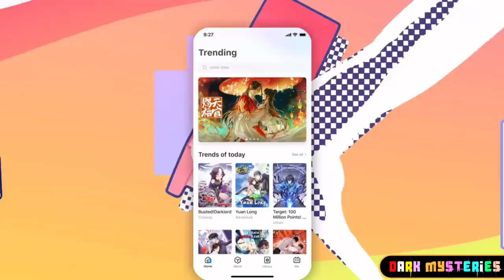ప్రపంచంలోని అతి చిన్న కుక్కలు - Smallest Dogs in the world